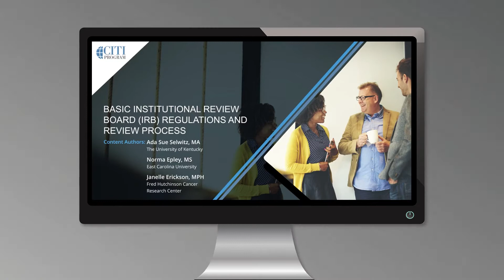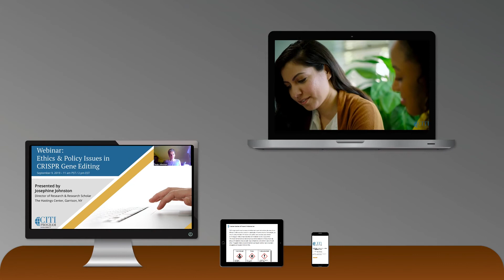Get To Know CITI Program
CITI Program identifies education and training needs in the communities we serve and provides high quality, peer-reviewed, web-based educational materials to meet those needs.

Our focus areas include courses in ethics, research, meeting regulatory requirements, responsible conduct of research, research administration and other topics pertinent to the interests of member organizations, individual learners, and society.